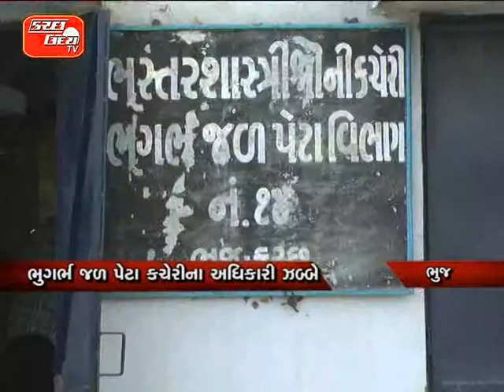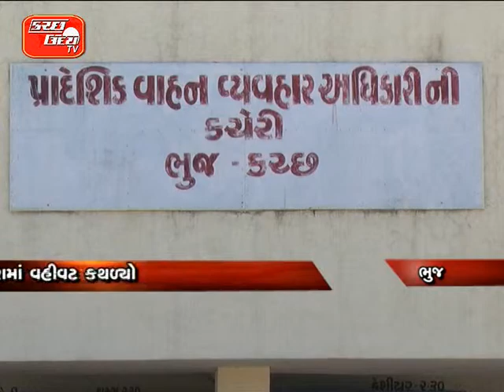KUTCHUDAY TV NEWS 07 02 2014 PART 1